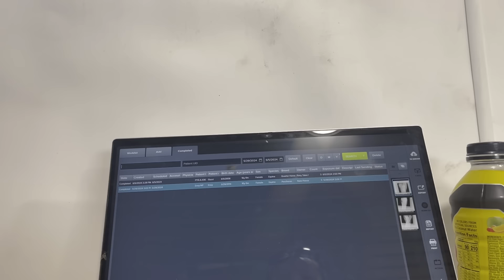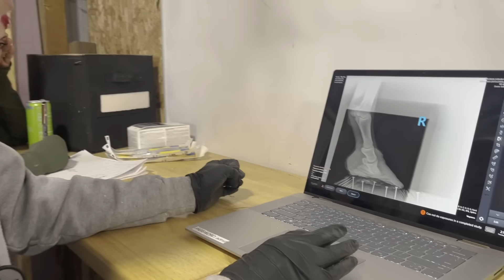We Did Something Unprecedented - Part 2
Part 2 of last week's episode of Horse Rescue Tales from the Tundra as we do something unprecedented when at the auction, Dr. Kristin is out for their initial vet evaluations, we get some news we did not want, and so much more!

;-) We hope you all enjoy the episode and thank you all for your support! We could not help so many without you all!

No amount is ever too small!

Amazon Wish List:

By USPS
Pony Tales Refuge & Rehab
4398 130th Avenue